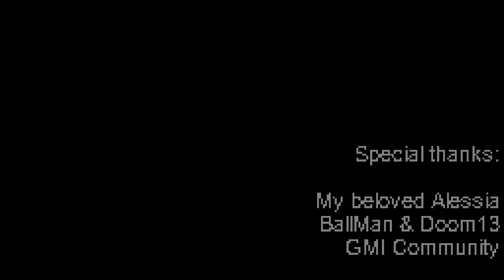Quando Fuori Piove - It's Raining Horror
On a mission with my sniper buddy in 2D action horror game Quando Fuori Piove.

AMAZON (use the links below when shopping on Amazon)

Amazon.IT (Italy)
Amazon.ES (Spain)

HUMBLE BUNDLE